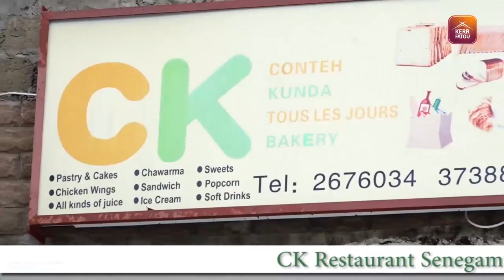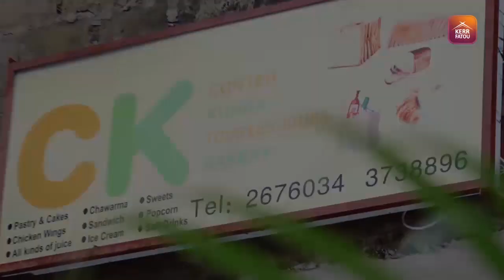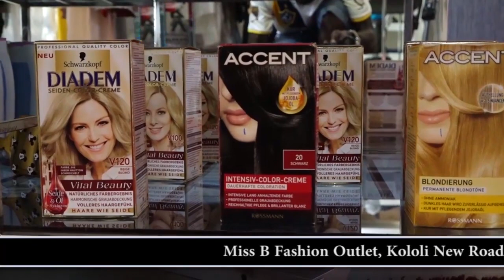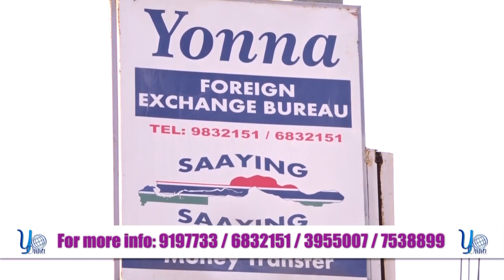Kutubung Daala SO2 EP24 at Tallinding Market with Kassa Jawara Fatty